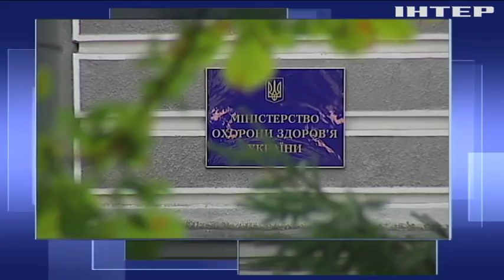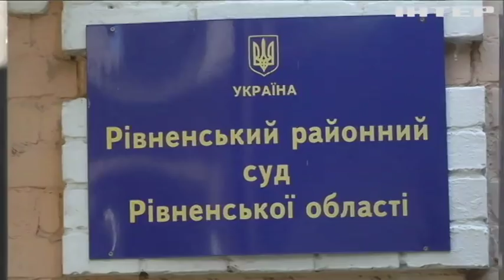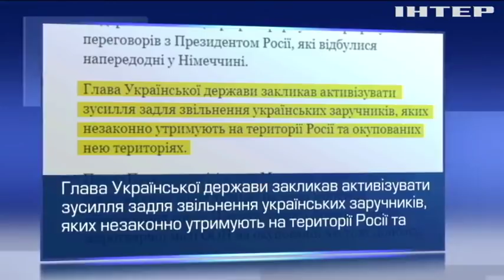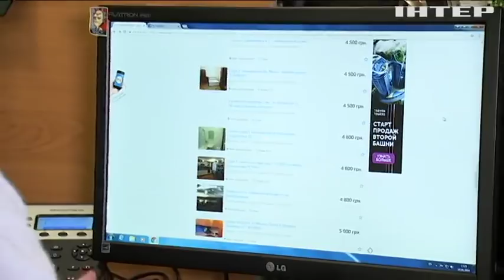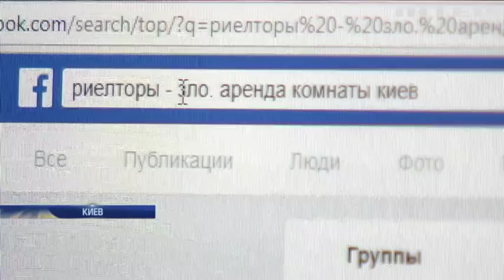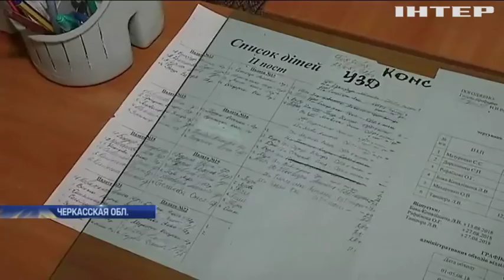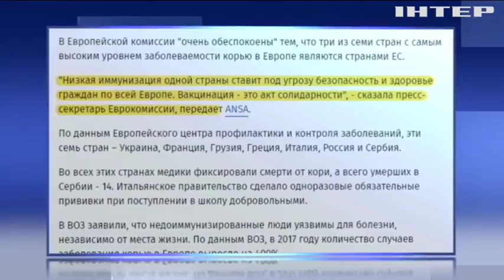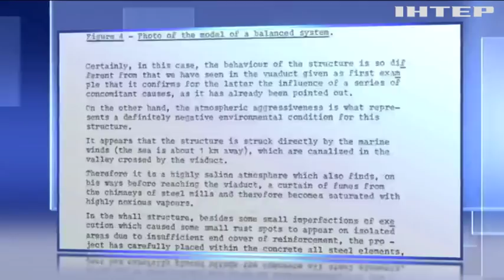Подробности, выпуск за 20 августа 2018 года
Смотрите в этом выпуске: Авария под Днепром: водитель уснул за рулем. Нападение на Екатерину Гандзюк: полиция задержала еще троих подозреваемых. В Киеве прошла репетиция парада на День Независимости.